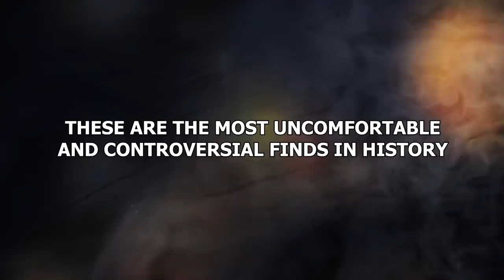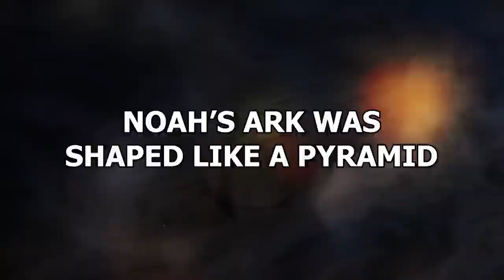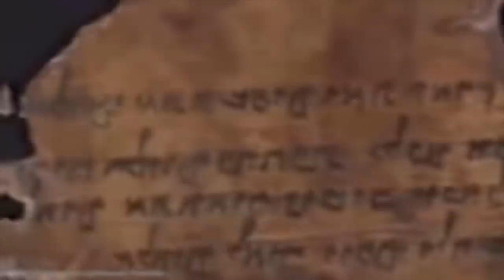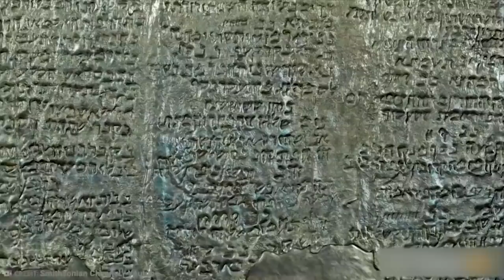15 Most Uncomfortable And Controversial Finds In History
The world is a strange place. Not everything makes sense. Not everything
is nice. And thank goodness, for the world would be all the more boring
without a little edge, right? These are the most uncomfortable and
controversial finds in history!